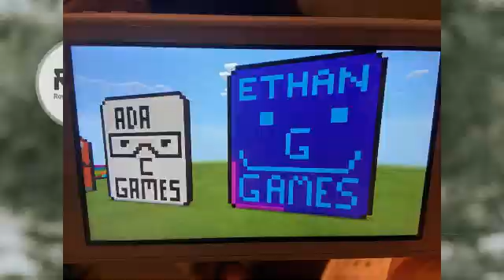More fortnite with curlgaming & magicunicourt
More fortnite action